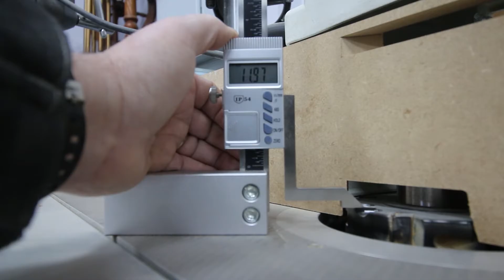Desk Restoration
Join us as we repurpose an old desk which was in poor condition. There was no real budget so we did the best we could. We think it came out really good putting an unused piece of furniture back into service. Our Client was really happy with the end result.

On our videos there is no commentary and no music just the sound of making from our machines and tools. Explanatory notes provided where necessary.

Materials used on this project:

Birch plywood to reconstruct the missing drawers
Filler
Emulsion paint base color
Osmo oil finish

On this project we used the following equipment:

SCM Spindle Moulder
SCM Planner/Thicknesser
SCM Band Saw
SCM Sliding Table Saw
Festool Sander
Bostitch Nail Gun
Various hand tools

This video can be enjoyed by all ages and genders or just as an ASMR video or an in depth build guide with subtitles where required.

Many thanks from the Arbor Designs Woodshop